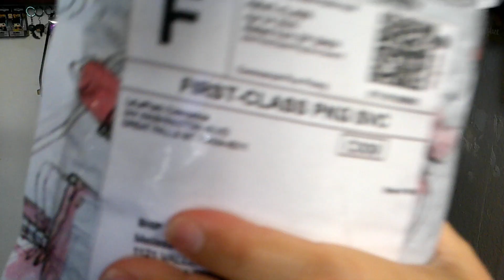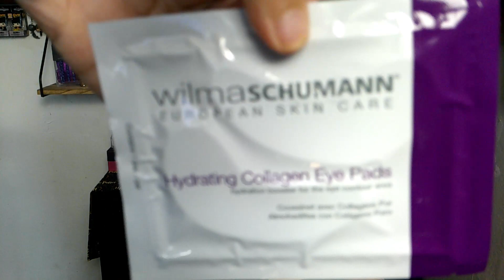Trying LeLe Posh Cosmetics & My 50 Subscriber Giveaway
Today I'm going to try out a new brand called Lele Posh cosmetics and see how this brand quality works and to announce my 50 subscriber giveaway and I will have everything listed down below that I will be putting into my give away and all of the rules and instructions to enter in it.
- must watch the whole video
- must leave a comment either in the one you're doing or a separate one saying enter me with or without the catchphrase at the end of the video only on this video
- must have a public Instagram page
if you don't have IG let me know ☺️
- must entire before 28 of April, any after will not be add to the drawing just trying to be fair to all that follow the rules
if you could possibly tell other people about this giveaway either posted it on Instagram or whatever way is fine. I will be having a post on my Instagram if you want to share it that would be amazing
Note: I'm sorry but I can only do US do to the fact that it would be to hard to ship at this time with everything going on and I don't have the extra cash to ship it over seas right now ☹️
( Most staff are sample size and I will note it on what is sample size)
A small makeup bag
e.l.f. lip lacquer
Bella Pierre cosmetics loose glitter and bling bling
MICA Beauty cosmetics in loose glitter in hot pink and gold
Pure Cosmetics silicone pro blender
NYX studio liquid liner extreme silver
IBY city limit lush eyeshadow single in color fire and ice
MAC strobe cream hydrating lumineux sample size
Kiehl's ultimate face cream sample size
Sulwhasoo concentrated Ginger renewing eye cream sample size
Briogeo be gentle be kind matcha + Apple replenishing superfruit shampoo sample size
Marcelle curl and lengthening mascara sample size
Sunday Riley good genes lactic acid treatment sample size
real chemistry luminous 3-minute peel sample size
arrow radiant skin moisturizer sample size
bite Beauty agave lip balm and lip sugar scrub sample size
WilmaSchumann European skin care hydrating collagen eye patch single
KVD vegan Beauty 3 lipstick samples size
Momo shampoo and conditioner moisturizing sample sizes